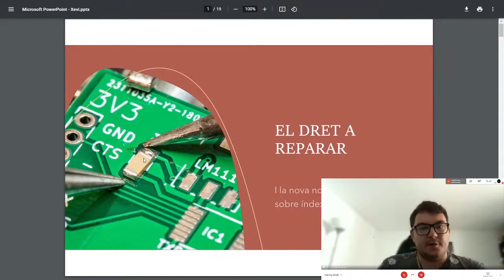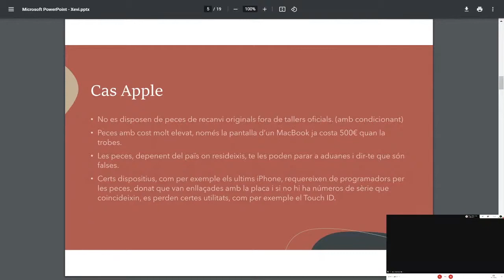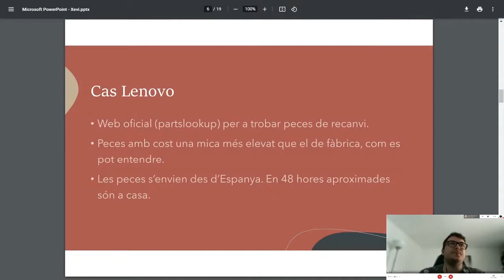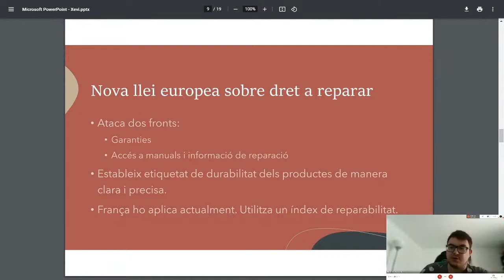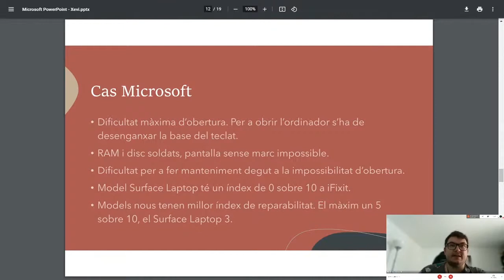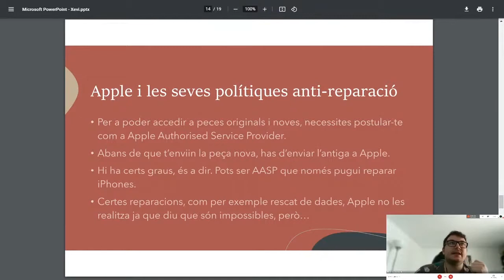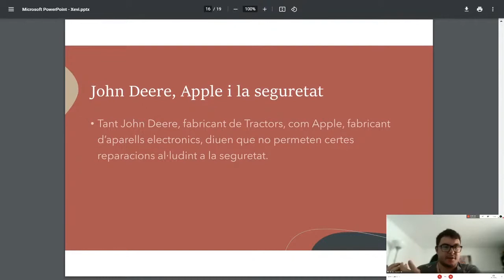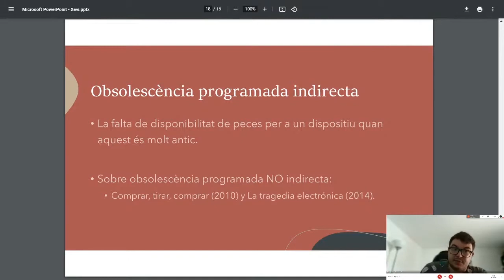2ª Fira cap al Residu Zero - Xevi Grabulosa - El dret a Reparar.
Xevi Grabulosa, membre de l'AVV Maresme de Barcelona, parlarà del Dret a reparar.

La tragedia electrónica - No en podem compartir enllaç per motius de copyright. Ho lamentem!